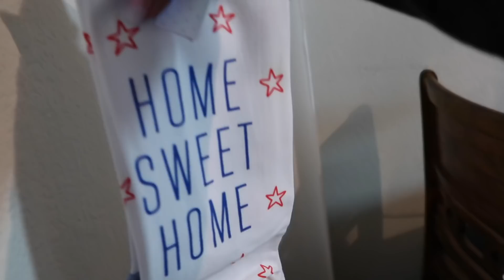Ultimo Vlog Sin Mi Marido!!! Ya Estoy Lista Hasta Me Puse Uñas!